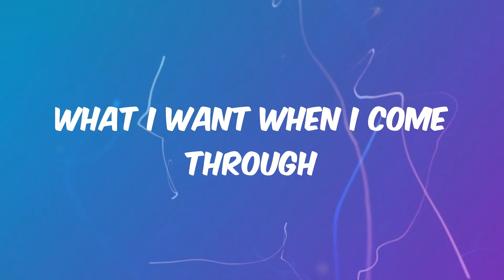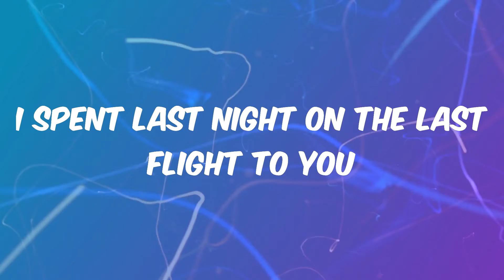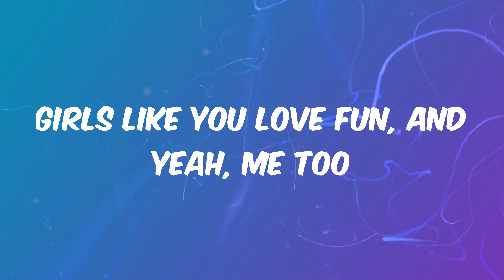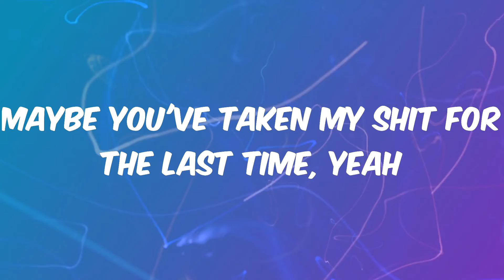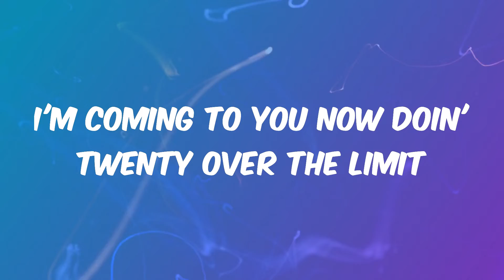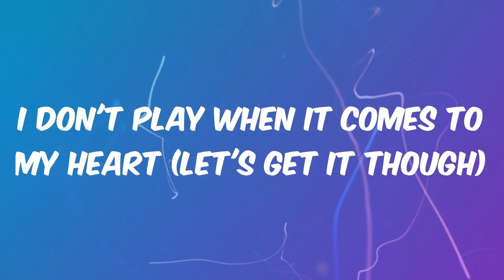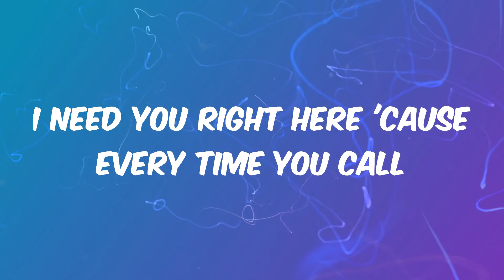Girls Like You - Maroon 5 (Lyrics)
Lyrics Girls Like You:
Maybe it's 6:45